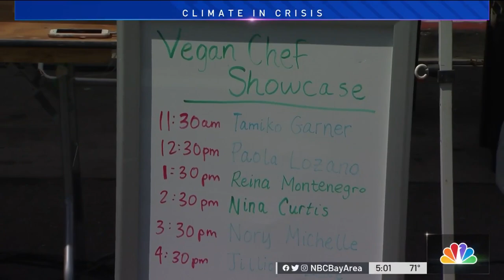San Francisco's Earth Day Festival Is Back in Person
After a 2 year hiatus during the pandemic, San Francisco’s Earth Day Festival is back in the Mission District. Alyssa Goard reports.